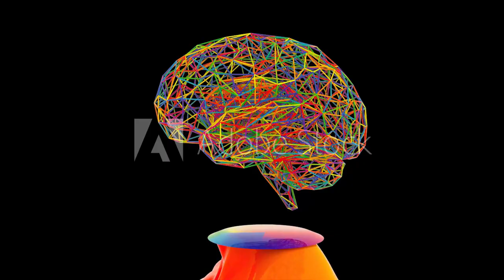brain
Quantity:
1
2520g
Shipping Fee
$32.33
Service Fee
$4.41
Total Price
$75.07
Estimated Processing Time:
1-3 days for 80% orders;
4-8 days for 15% orders;
Over 8 days for 5% orders.
Due to the pandemic, lack of stock, customs inspection, extreme weather, etc., there may be a delivery delay.

Therefore, it is suggested that you to forestall the risks.

SPU:
CJJJJTJT56065
Product Attributes:
Ordinary
Material:
Farbic
Lists:
6
Connect
Sell and Earn
Customize
Add to SKU List